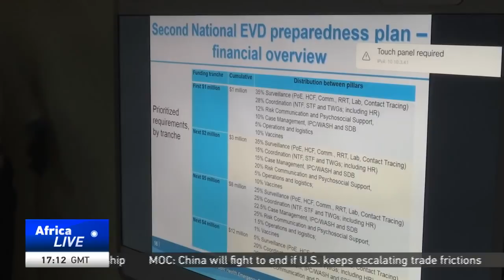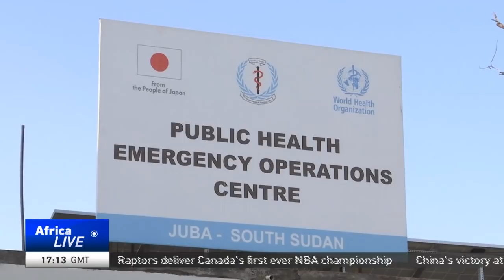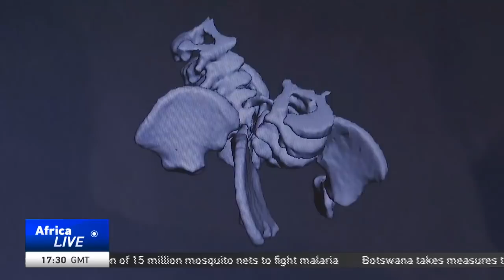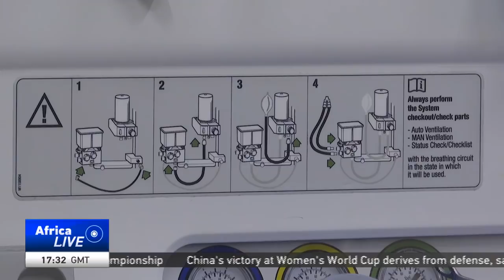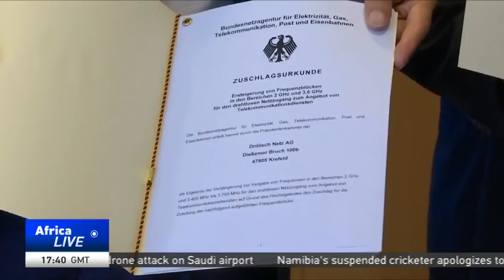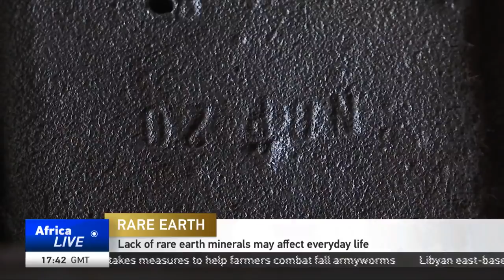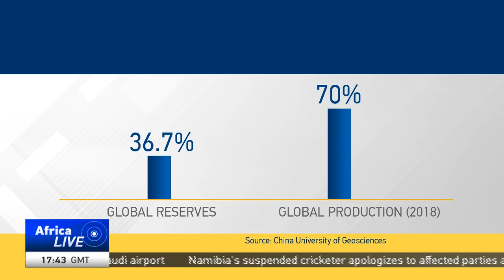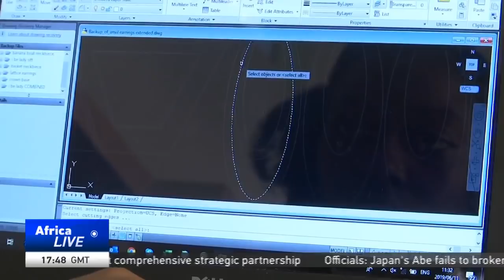LIVE: AfricaLive17GMT Jun 14, 2019.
LIVE

Here’s Richard Nta with our news bulletin at this hour.

-Islamic State claims responsibility for attack on Nigeria's army base.

-Uganda launches second round of vaccination for Ebola health workers.

-Sudan's ruling Military Council rejects request  to hold mediation talks in Addis Ababa.